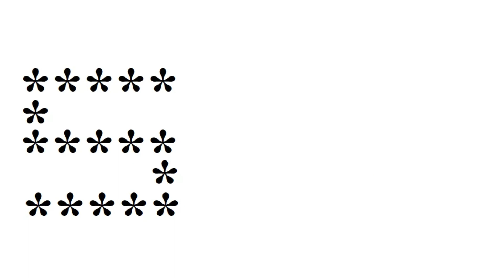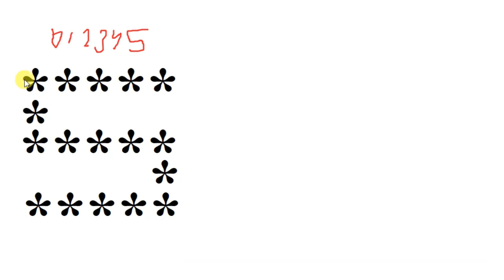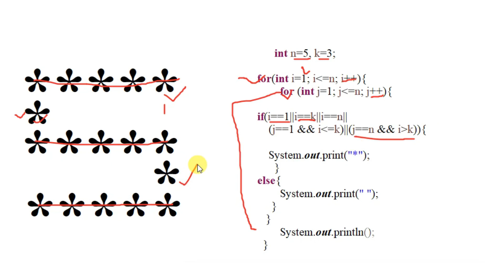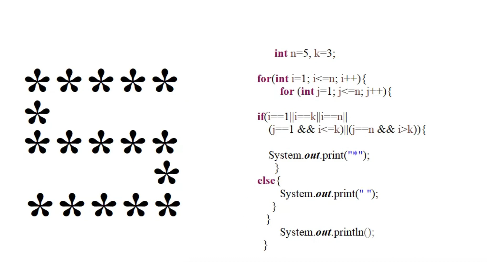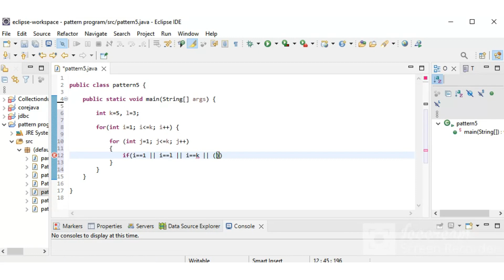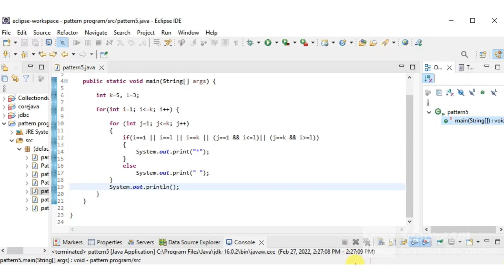Five Print in star pattern || star pattern print in java || code with Ved || coding ved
code--